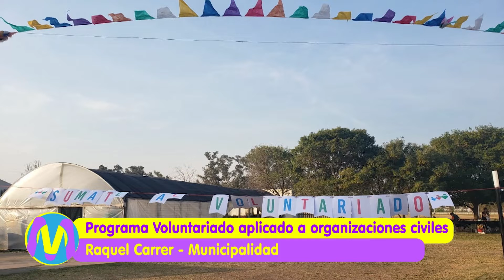Programa Voluntario aplicado a organizadores civiles